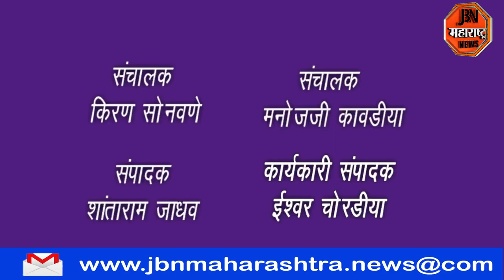अंगणवाडीच्या पोषण आहारात आढळल्या अळ्या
जळगाव शहरातील एका अंगणवाडीच्या पोषण आहारात आढळल्या अळ्या